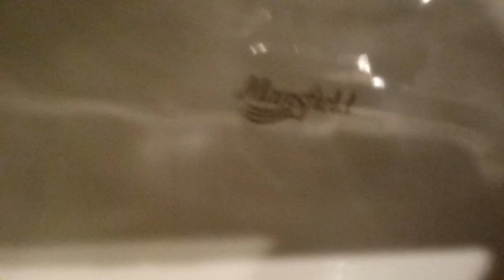245: Mansfield, AS & Brandless Fixtures - The Vintage Place Men's Restroom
[Video Description]
Despite the name, they aren't actually any vintage fixtures here...

[Video Details]
Location: The Vintage Place, Grand Rapids, MI.
Fixtures:
3 American Standard Washbrook Urinals
2 Mansfield/Gerber/Vortens Urinals
1 American Standard Madera Toilet
1 Mansfield Adriatic Toilet

Restroom Description: This restroom is OK.

 0 - 1 (Worse Than Crap)
1 - 5 (Awful)
6 - 10 (Terrible)
11 - 14 (Garbage)
15 - 19 (Mediocre)
20 - 23 (Below Average)
24 - 27 (Average)
28 - 31 (Above Average)
32 - 39 (Great)
40 - 44 (Awesome)
45 - 50 (Amazing)
51+ (Beyond Amazing)